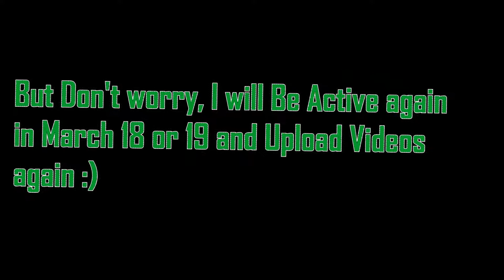Announcement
This is just a Message for all of you, And In This Video, I'm Going to Tell you Something... Also Thank YOU ALL FOR GIVING ME 1000+ SUBSCRIBERS!